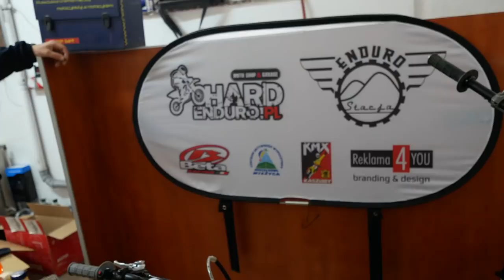Kuba Pierwsza jazda Raptor 700 Quado Święconka